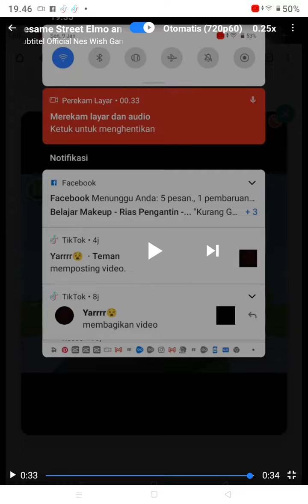Sesame Street Elmo and The Beanstalk Speed Up Slow